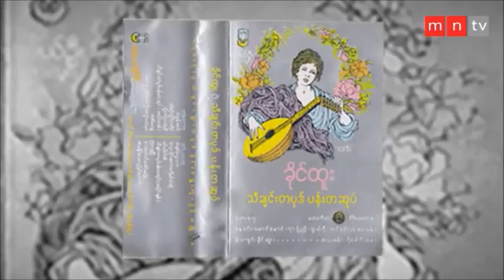ခိုင်ထူး နဲ့ ဂျေမောင်မောင်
©copyright – Myanmar Idol